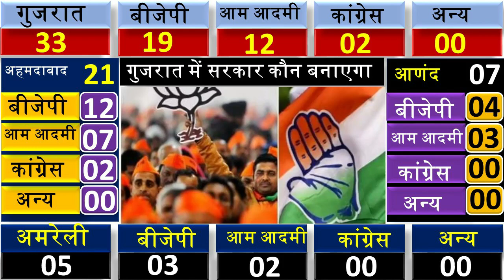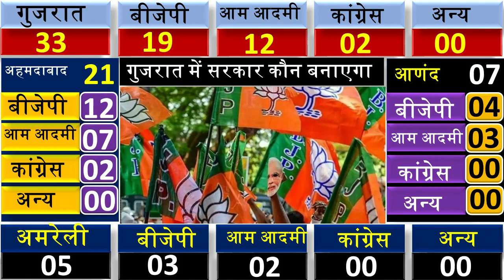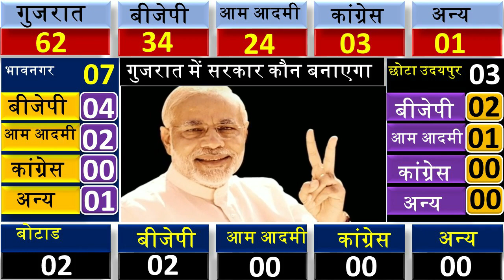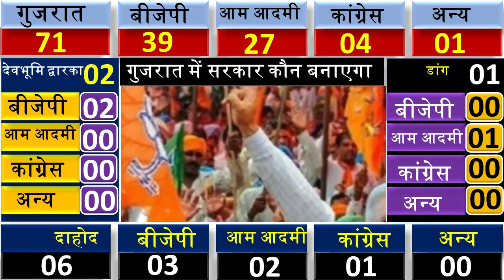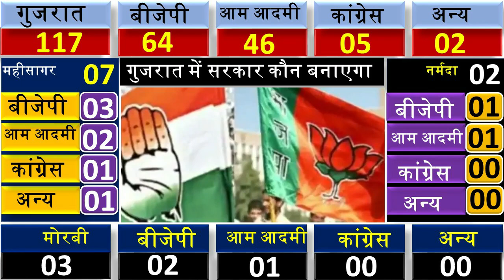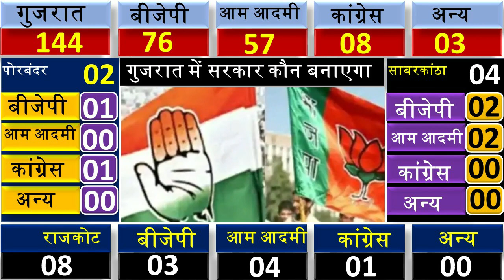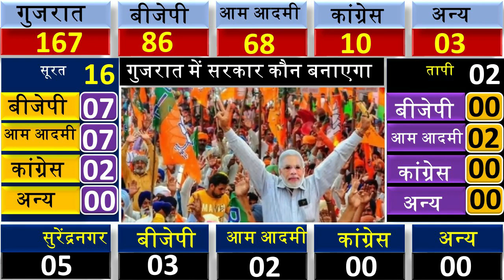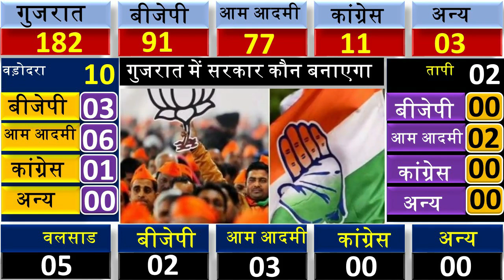Gujarat assembly election 2022 opinion Poll. who will win Gujarat assembly election. BJP, CONG, AAP.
Mayavati , yogi aadityanath

Gujarat Assembly election Opinion Poll 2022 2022 गुजरात कौन जीतेगा - महा विश्लेषण 2022 MODI RAHUL AHMEDABAD 1(a) : AMRAIWADI 1(b): AMRAIWADI : BYE ELECTION ON 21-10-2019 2: ASARWA (SC) 3: BAPUNAGAR 4: DANILIMDA (SC) 5: DARIAPUR 6: DASKROI 7: DHANDHUKA 8: DHOLKA 9: ELLISBRIDGE 10: GHATLODIA 11: JAMALPUR - KHADIA 12: MANINAGAR 13: NARANPURA 14: NARODA 15: NIKOL 16: SABARMATI 17: SANAND 18: THAKKARBAPA NAGAR 19: VATVA 20: VEJALPUR 21: VIRAMGAM AMRELI 1: AMRELI 2(a) : DHARI 2(b): DHARI : BYE ELECTION ON 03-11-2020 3: LATHI 4: RAJULA 5: SAVARKUNDLA ANAND 1: ANAND 2: ANKLAV 3: BORSAD 4: KHAMBHAT 5: PETLAD 6: SOJITRA 7: UMRETH ARVALLI 1(a) : BAYAD 1(b): BAYAD : BYE ELECTION ON 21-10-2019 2: BHILODA (ST) 3: MODASA BANASKANTHA 1: DANTA (ST) 2: DEESA 3: DEODAR 4: DHANERA 5: KANKREJ 6: PALANPUR 7(a) : THARAD 7(b): THARAD : BYE ELECTION ON 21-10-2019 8: VADGAM (SC) 9: VAV BHARUCH 1: ANKLESHWAR 2: Gujarat Assembly election Opinion Poll 2022,opinion poll,rahul gandhi,gujarat assembly election opinion poll,amit shah,vidhan sabha,ahmed patel,Gujarat Assembly election Opinion Poll,2022,opinion poll',... rahul gandhi,... gujarat assembly election opinion poll,... amit shah,... vidhan sabha,... ahmed patel

weather in today and tomorrow weather forecast weather today weather today weather in india now pune climate temperature yesterday rain weather weather forecast india weather india satellite image today weather india satellite image today accuweather india weather monsoon satellite image today live weather india gujarat imd weather forecast weather today weather report 1. weather forecast 2. weather today 3. weather forecast india 4. weather report 5. rain weather 6. आज का मौसम कैसा रहेगा 2020 7. आज के मौसम का हाल 8. मौसम समाचार 9. मौसम विभाग 10. कल का मौसम कैसा रहेगा 11. आज के मौसम की जानकारी 12. आज रात का मौसम कैसा रहेगा 13. कल का मौसम कैसा रहेगा 14. आज का मौसम दिल्ली 15. आज का मौसम पंजाब 16. आज का मौसम उत्तर प्रदेश 17. आज का मौसम कैसा रहेगा 2020 . आज रात का मौसम कैसा रहेगा 19. आज का मौसम दिल्ली 20. कल का मौसम कैसा होगा 21. आज का मौसम का हाल वीडियो 22. मौसम समाचार 23.